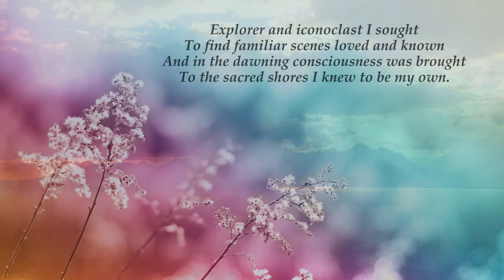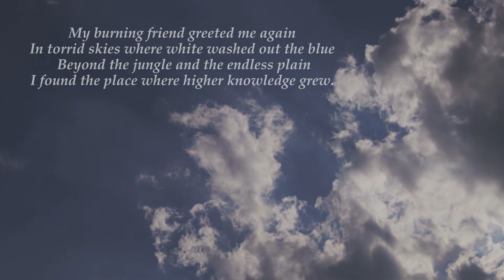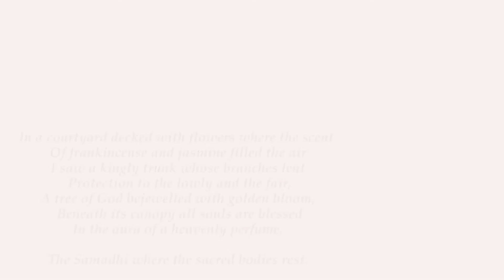Poems of Narad - Where the Sacred Bodies Rest